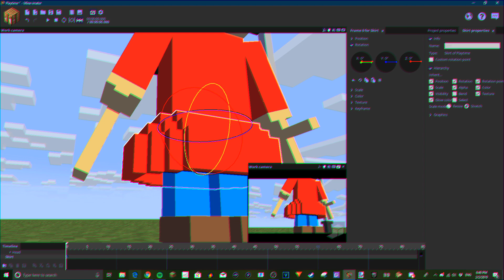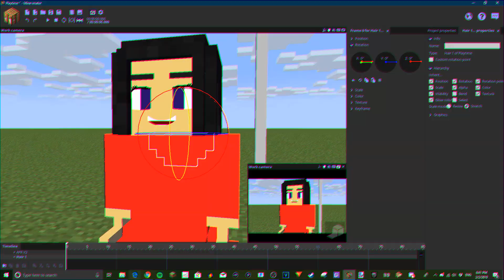Updated Playtime Rig (Read Desc.)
She's back to annoy you even more, Yay!

1. Credit If Used
2. No NSFW

If you make an animation with this rig, please link it to me(@ me on twitter or on discord, links below) I would very much like to see it!

"Hayride Too I Don't Even Care" from the Baldi's Basics Kickstarter Video OST